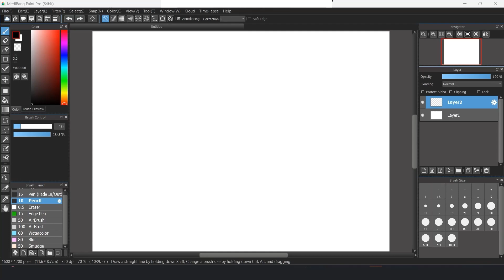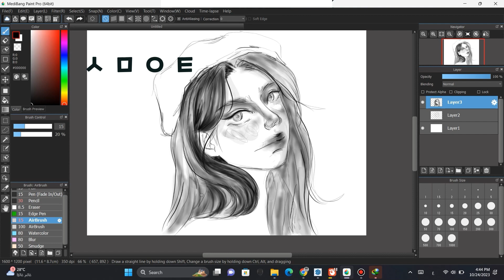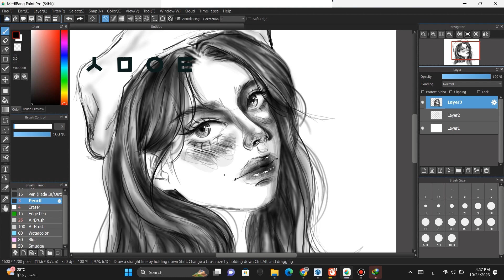How to draw a face for beginners Easy tutorial 리얼클래스 디지털 아트 쉬운 그림부터 시작하